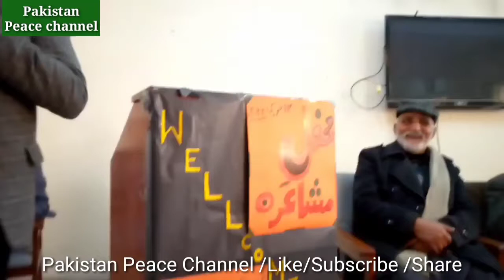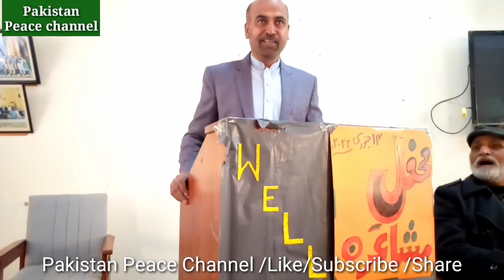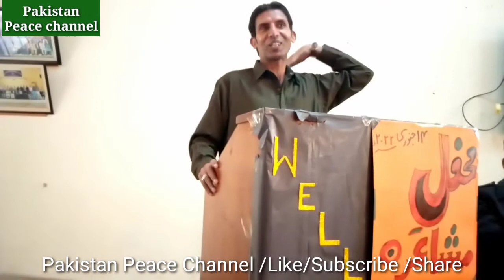Asghar mall college Rawalpindi Mahfil Mushaira گورنمنٹ کالج آصغر مال مشاعرہ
دیکھیں گرلز  اور  بوائز کا مقابلہ  شعر و شاعری گورنمنٹ کالج آصغر مال راولپنڈی  مشاعرہ  صدارت نامور شاعر ڈاکٹر فرحت عباس